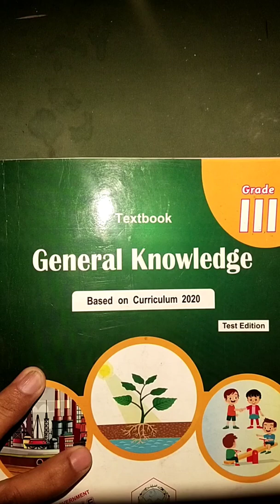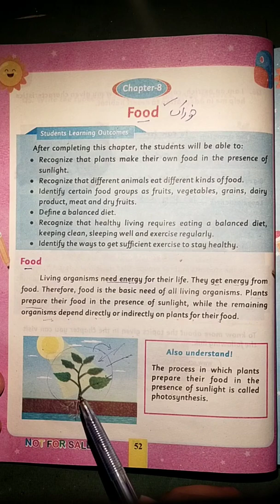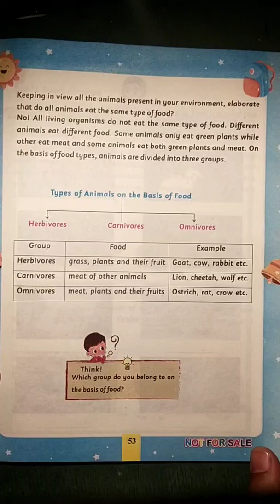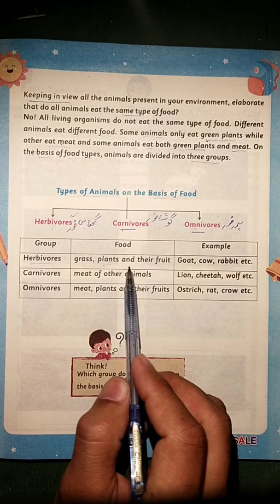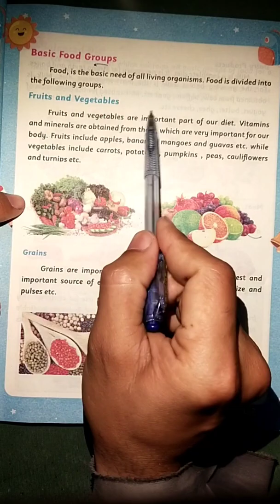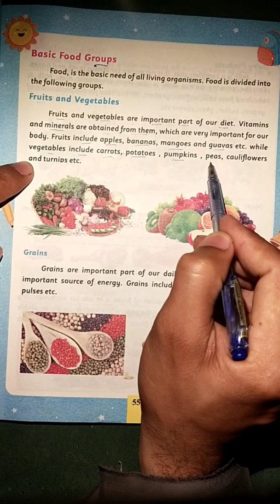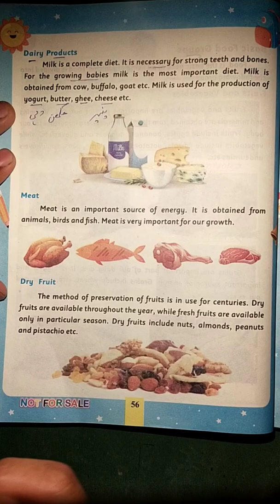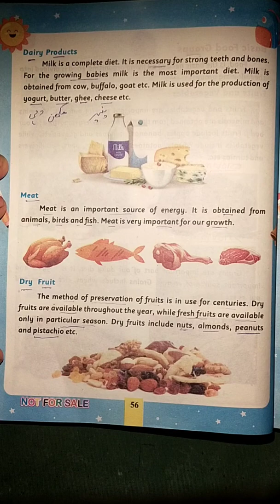Class 3 Chapter 8 Food Herbivores Carnivores Omnivores Basic food groups kpk primary textbooks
here I have declared the lesson of chapter 8 Food Herbivores, Carnivores, Omnivores, Basic food groups kpk textbooks primary level of education General knowledge Book